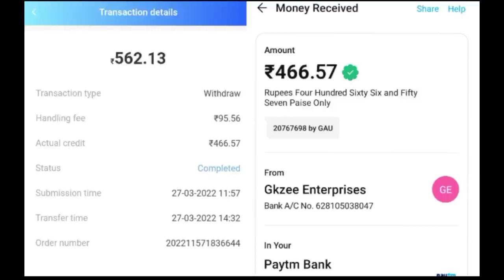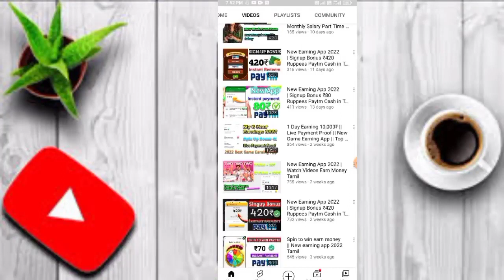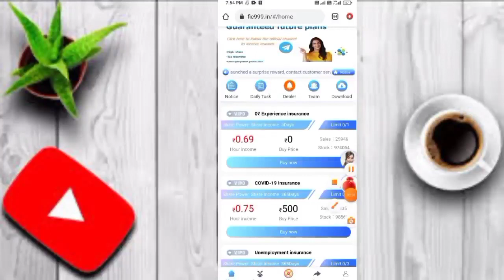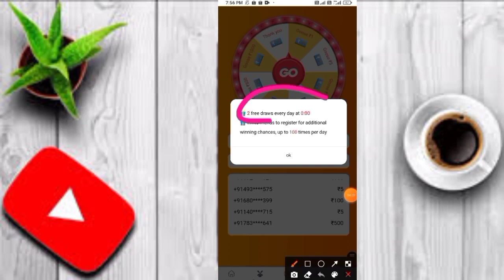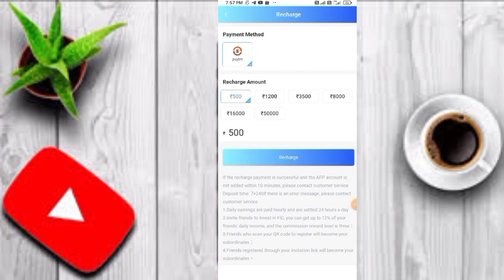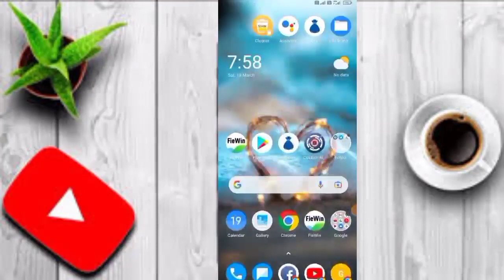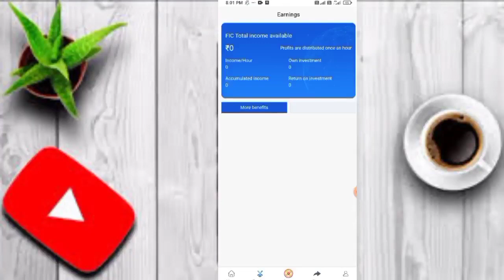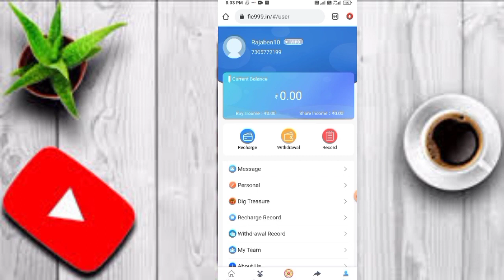Spin to win earn money || New earning app 2022 Tamil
Video Covers:

online earning
online tamil

earn money
online earning
online tamil

earn money
online earning
online tamil

free paytm cash earning apps, free paytm cash earning apps 2020, free paytm cash earn